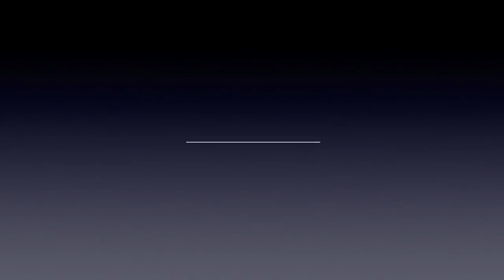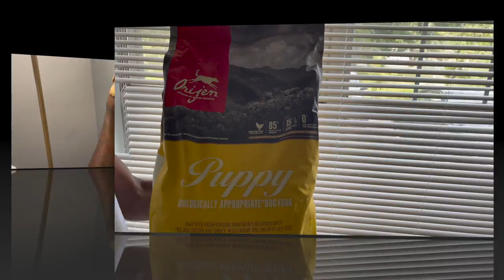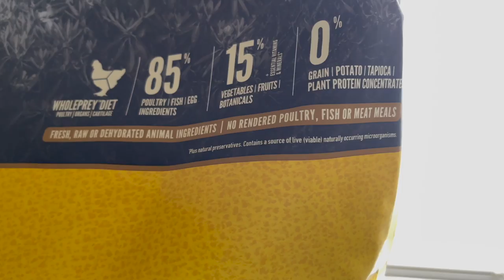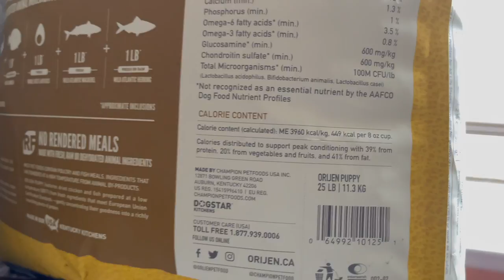AMERICAN BULLY MERLE BRINDLE 2 WEEK UPDATE EARL THE MERLE X MAHOGANY LITTER